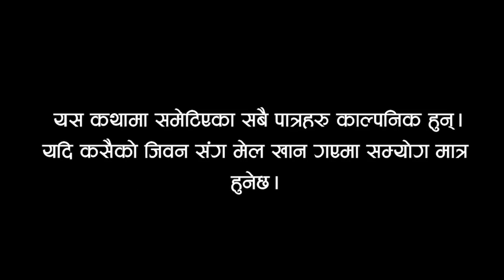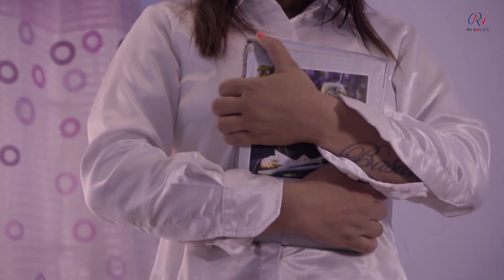First Time महिनावारी New Nepali Short Film Women's Day | Father and Daughter Motivational Video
First Time महिनावारी/ Menstruation  New Nepali Short Film on Women's Day. Motivational Video on Father and Daughter. RN MOVIES brings another short film on period. Periods aren't to be ashamed about. This Women's Day let's celebrate womanhood by celebrating periods. Hope you like this short film.

►Special Thanks:
Mitra Karal,Sarswati Karal,Rn Karal,Tirshna Karal,Rasmita Sigdel,

►Artist:  Basanti Oli, Bhim Chhetri, Prakash Giri, Renu Subedi, Karaki , Netra Bk,

►Colorist : Chetan Sagar

►Cinemotography : Basan  Karal

►Editor : Bhupendra Karal

► Story  Writer : Basan Karal

►Director:  Bhupendra Karal

►© RN MOVIES is authorized to this video. Using this Video & Audio on other channels without prior permission will be strictly prohibited. (Embedding to the websites is allowed).